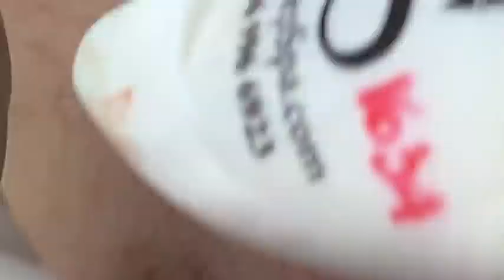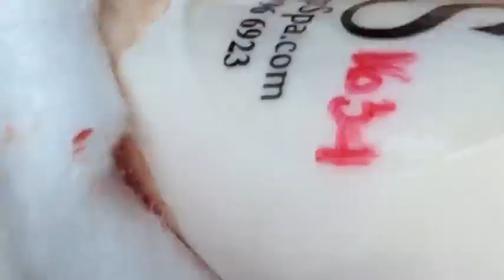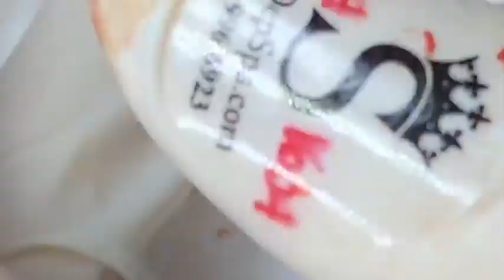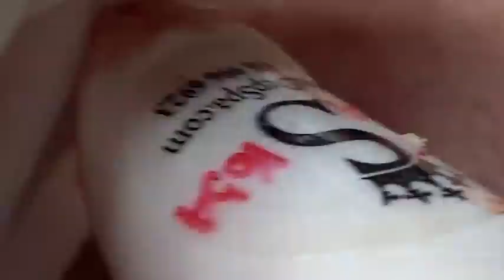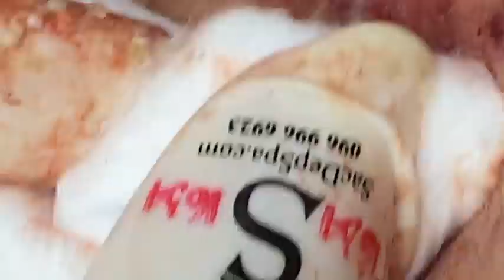𝐓𝐡𝐞 𝐁𝐞𝐬𝐭 𝐏𝐢𝐦𝐩𝐥𝐞 𝐏𝐨𝐩𝐩𝐢𝐧𝐠 𝐕𝐢𝐝𝐞𝐨𝐬 𝐘𝐨𝐮’𝐯𝐞 𝐄𝐯𝐞𝐫 𝐒𝐞𝐞𝐧